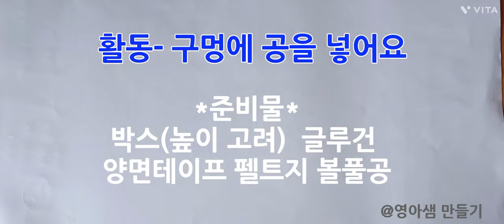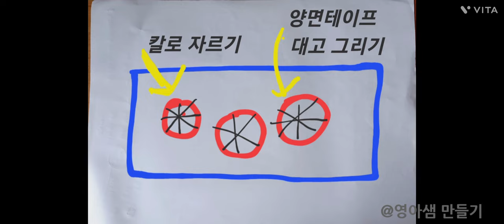11. [어린이집] 상자에 공넣기 / 솜공놀이